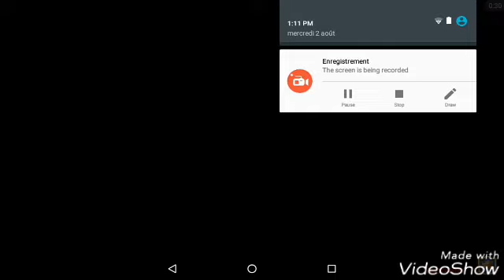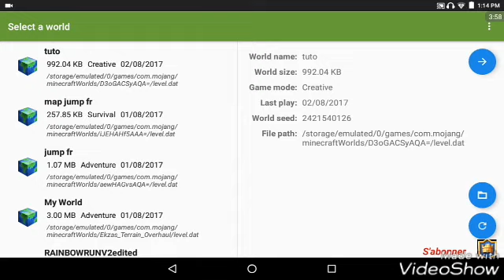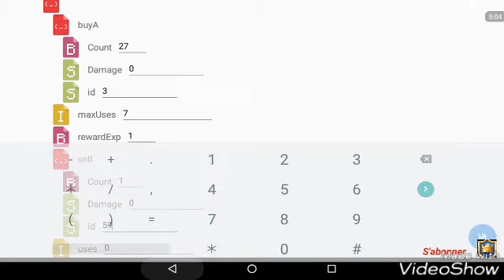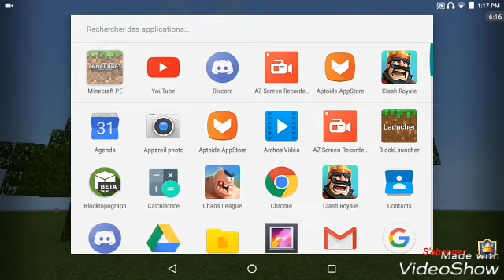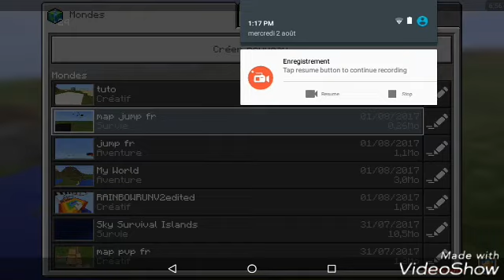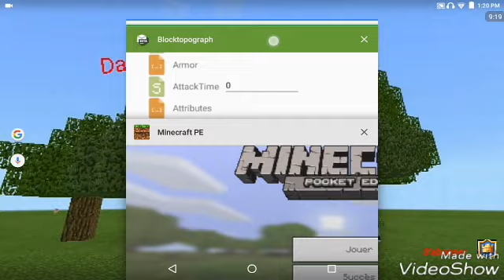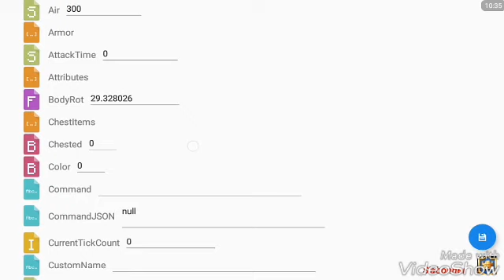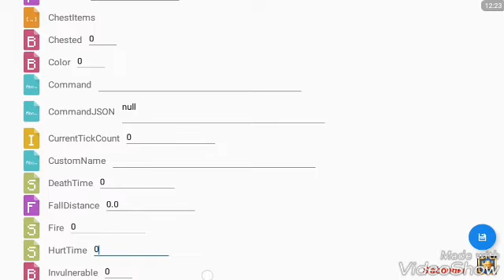Tuto minecraft PE PNJ